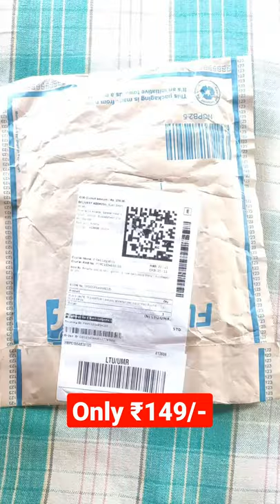Best T-Shirt in ₹150 tshirt tshirts #150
t-shirt link